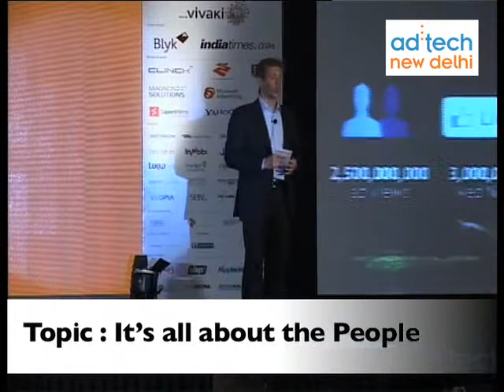David Fischer - Part -3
David Fischer, Vice President Advertising and Global Operations, Facebook